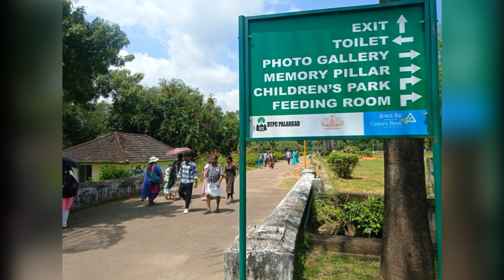മലമ്പുഴ, Malampuzha Garden,Palakkad, RopeWay Ride